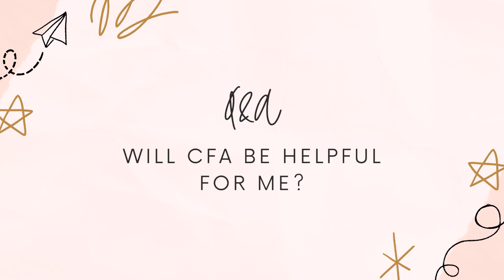Q&A | How I Studied for CFA and Actuary FSA Exams | How to Improve Math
Q&A | How I Studied for CFA and Actuary FSA Exams | How to Improve Math | My mini rant

00:00 I'm done
00:57 Q&A How I studied for my CFA exams
04:00 Q&A Studying strategies for CFA and Actuary exams
07:39 Q&A How many exams to take per sitting
09:44 Q&A Will CFA be helpful for me?
11:47 Q&A How to improve in math? Benefits of being an actuary
13:40 Q&A Does CFA after FSA help your career?

Part 1: CFA vs Actuarial Exams | Getting CFA as an Actuary  | My personal experience
Part 2: 10 Study Tips for Professional Exams | How I passed CFA and Actuarial FSA-level Exams on the first try
Part 3: Q&A | How I Studied for CFA and Actuary FSA Exams | How to Improve Math | My mini rant

✅ Recommended resources:

💡 What is an actuary? What do actuaries do? How to become an actuary?

💡 Career planning | Career choices for math and business majors

📚 Books:
Atomic Habits
Actuaries' Survival Guide
All Your Worth: The Ultimate Lifetime Money Plan book
Everyday Millionaires book
Think and Grow Rich book
Rich Dad Poor Dad book